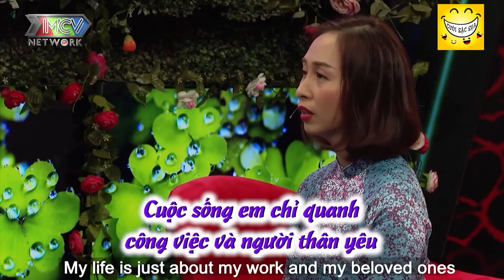Tổng hợp HẸN HÒ TRIỆU VIEW 2022: Cô gái 12 mối tình bắt bạn trai CHO TIỀN, chàng trai ĐẾN TỪ HƯ VÔ